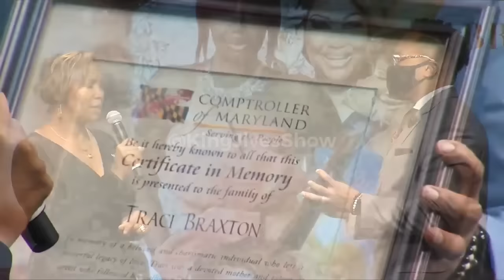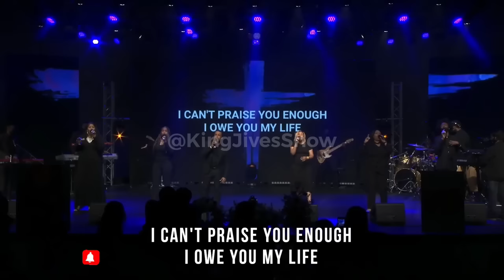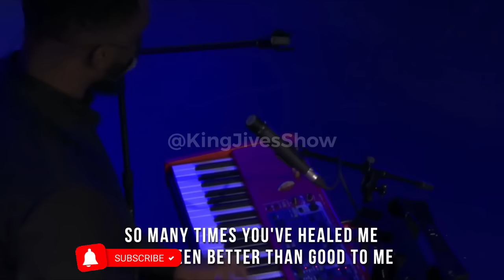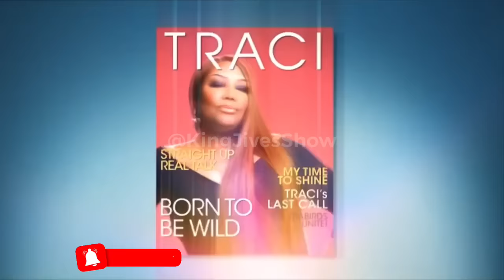The Official Celebration of Life Traci Braxton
This is the Official Memorial Service for Traci Braxton-Surratt. We would like to thank all the fans, friends, and Zion Church. Please continue to keep the Braxton and Surratt family in your prayers that GOD gives them peace during this time.

8829 Greenbelt Rd, Greenbelt, MD US 20770